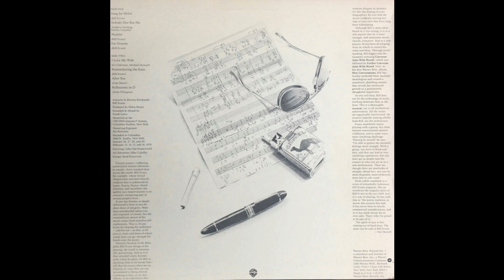Bill Evans - Maxine [JAZZ]